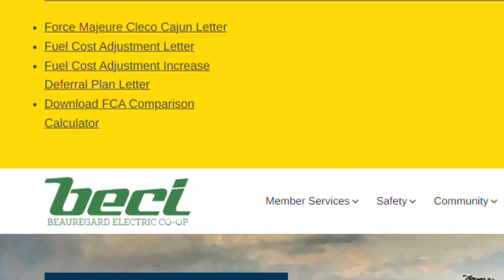Beauregard Electric says power bill costs should drop soon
Members of Beauregard Electric Co-op may soon see relief from their high electric bills, but the reduced cost won’t happen overnight.

The higher-than-normal bills were blamed on the increased cost of transporting coal to power generator Cleco Cajun. Beauregard Electric officials said that situation is over, and members should see prices drop on their April bill.

Still, some co-op members are suspicious of how it was handled.